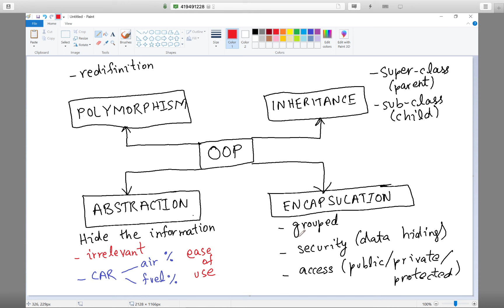3. OOP - Pillars of OOP explained - Abstraction, Encapsulation, Inheritance, Polymorphism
Explanation of Pillars of OOP: Abstraction, Encapsulation, Inheritance, Polymorphism